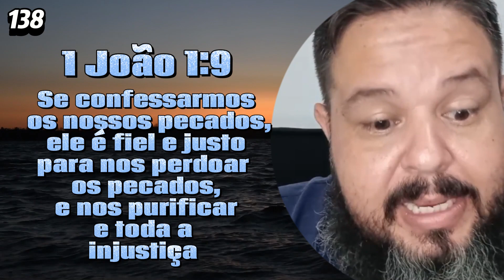🦁PÃO DIÁRIO🚨DECLARANDO A PALAVRA DE DEUS E TOMANDO POSSE DO MILAGRE! (DIA 138/365)🛐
"E, tudo o que pedirdes em oração, crendo, o recebereis." (Mt. 21:22)